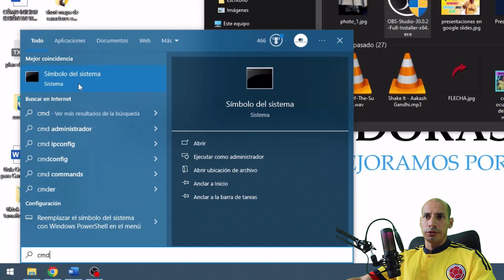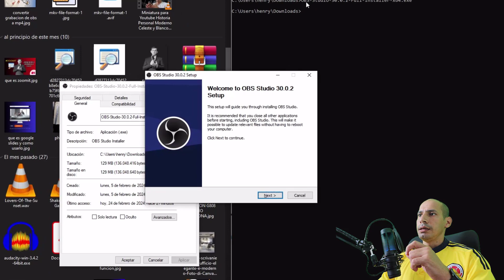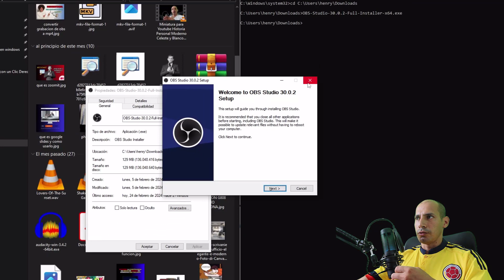Cómo Ejecutar un Programa o Ejecutable desde la Línea de Comandos CMD en Windows/Iniciar sin errores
Aprende a ejecutar programas y ejecutables desde la línea de comandos (CMD) en Windows. Esta guía te proporciona los pasos esenciales para aprovechar al máximo la funcionalidad de la línea de comandos, permitiéndote lanzar programas eficientemente y mejorar tu experiencia de usuario en el sistema operativo Windows. Sigue estos simples pasos y domina el arte de ejecutar programas con CMD.